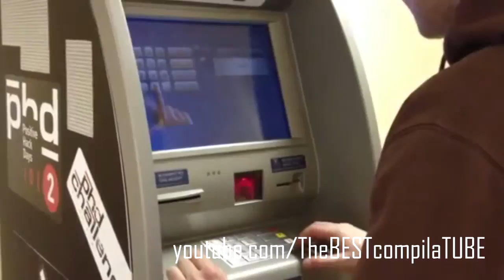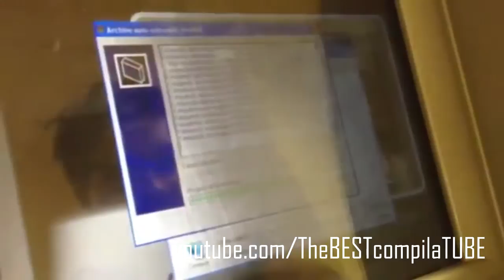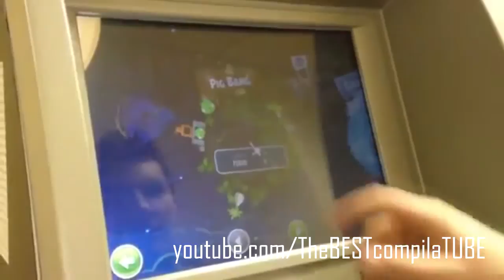Look How to Hack An ATM , lest play Angry Bird ! hacked !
How to Hack An ATM , lest play Angry Bird ! hacked !
Angry Bird vs atm